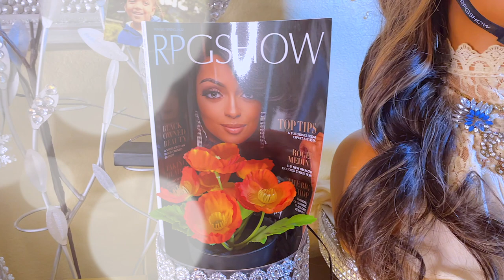No Wig Cap No Bald Cap No Glue No Bleaching No Plucking Required & NO DANG BABY HAIRS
GIVING ME BADDIE VIBES UNDETECTABLE NATURAL REALISTIC SWISS TINTED LACE FRONT WIG RPGSHOW muffinismylovers easy wig install pre-lucked hairline ready to wear OUT THE BOX

tinted transparent Swiss lace/No glue ,No bleaching needed
Upgraded Pre-plucked hairline/Free parting space

WRITE OR SEND US LOVE GIFTS TO:
Muffinismylovers

SOME OF MY FAVORITE SITES